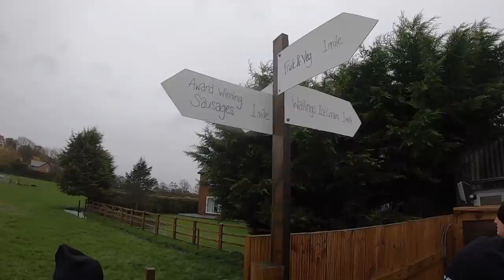THE MOST INSANE EXPERIENCE EVER !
WHAT. A. DAY! Today Can-am came round for a farm day to show off all there gear, have a look around the farm and have a go in there maverick... and what a BEAST it was... Hope you enjoy!

Yellow Welles UK

Find...
Hannah at @Redshepardess on Instagram or Twitter
Or
Olly at Ollys Farm On Youtube, instagram and Snapchat

Birks Farm
Ballam road
Lytham
Lancashire
FY8 4NL

The Best Drone Ever!
Believe me, you need this for your drone